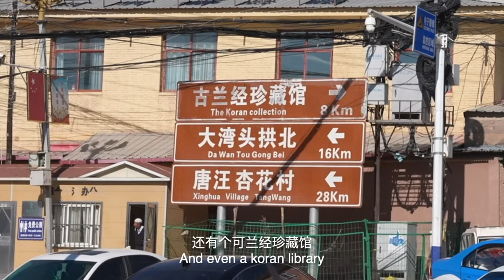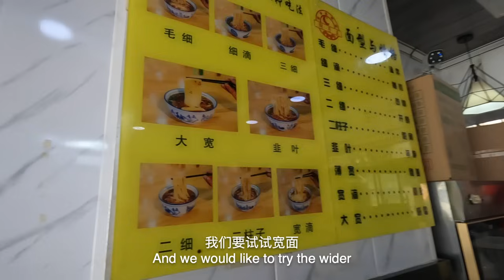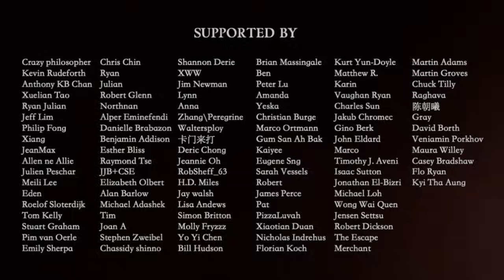UNIQUE MUSLIM Community in Central China, the most hospitable people we have met | S2, EP45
In this video Flo and I are on our way to Gannan Tibetan Autonomous Prefecture. We have left Lanzhou and the Hexi Corridor and entered the Loess Plateau until we finally reached the Tibetan Plateau in southern Gansu Province. In the region between the Loess and Tibetan plateau, and the population is predominately muslim.  We stopped in a small Muslim town called for the first time Dongxiang, and made an amazing experience with Dongxiang People. They were one of the most hospitable we have met on our journey together. Dongxiang people belong to the Hui ethnicity which officially is one of the 56 ethnicities in China. Every village has an own mosque, which have a really unique style. The mosques reflect a mixture of Islamic and traditional Chinese style. We have never seen something like that before. In the end we finally reached Gannan Tibetan Autonomous prefecture, which is a kind of its own... but this we will reveal in the next video :)
Join us on this mesmerizing adventure through Muslim China and its hospitable people ☺️

0:00 Intro
1:50 Lanzhou
3:06 Yellow and Tao River Intersection
5:23 Donxiang Muslim Prefecture
10:09 Hui Ethnicity Mosque
12:42 Restaurant Invitation
16:55 Gannan Tibetan Autonomous Prefecture